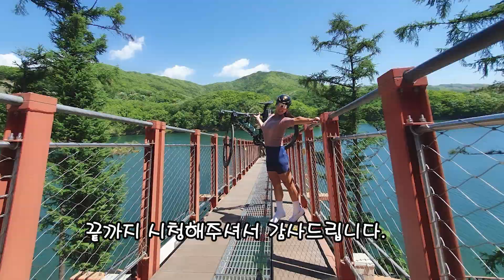여성라이더 업힐파워대는 몇와트?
여성라이더인 저는 업힐에서 어느정도 파워를 써야 될까요?
몸무게에 따라 파워는 더 높아야 하겠죠?ㅋㅋㅋ
파워올리는거 보단 살빼는게 업힐에서는 유리하다던데...
어찌하여 중량화만 되어가니 파워를 점점 올려야하는데!!
과연 어느정도까지 올릴수 있을지 의문입니다^^
6월1일 부터 다이어트 돌입!!!
꼭 성공해서 낮은 파워로 업힐 가고 싶습니당~
즐거운 한주 되시고~
성공하고 뵈요~~~